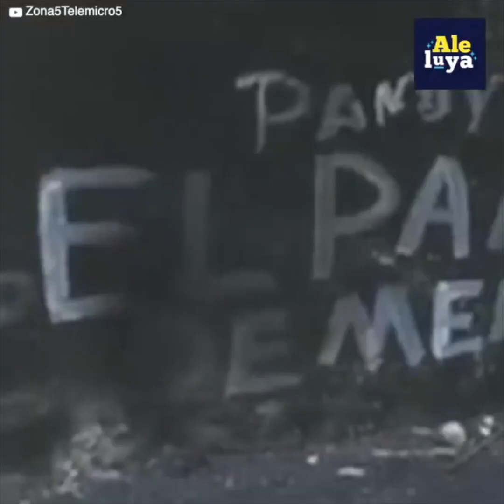Se quedó sin dinero y su familia lo abandonó bajo un puente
Este dominicano tomó muchas malas decisiones en su vida.
Después de volver de Nueva York a su país con mucho dinero en los bolsillos…
Prefirió gastarlo todo en vicio en lugar de invertirlo para el futuro.
Su familia le dio la espalda y acabó viviendo en la calle.
Desde entonces duerme bajo un sucio puente esperando que alguien se apiade y le de la mano…